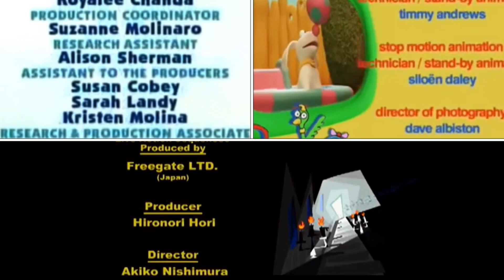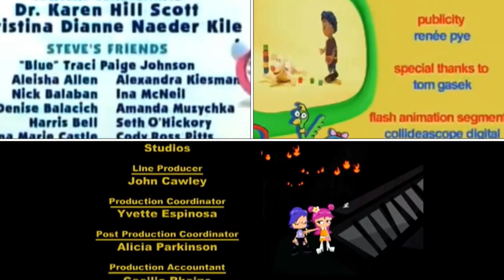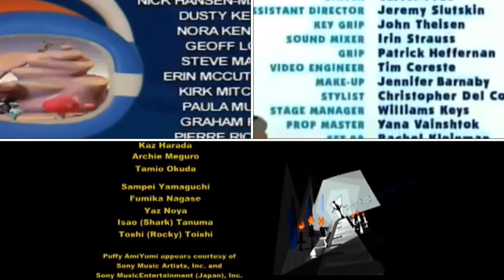Blue's Clues, Hi Hi Puffy AmiYumi, Lunar Jim and Poko Credits Remix